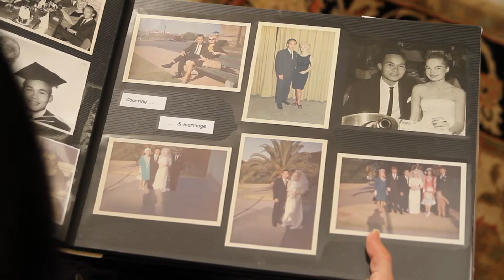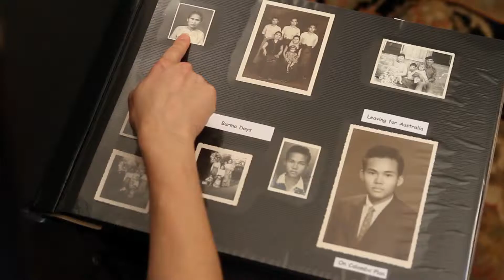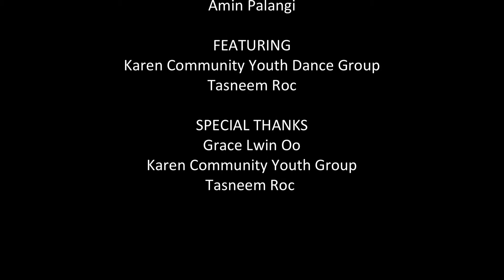Dancing the Past Sanaz Fotouhi